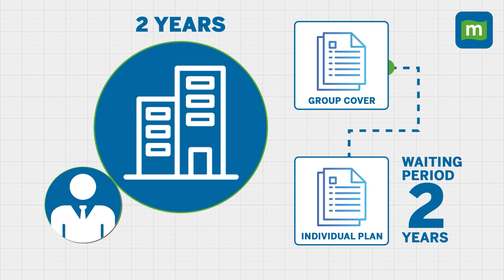How To Retain Your Company's Health Insurance Policy Even After Switching Jobs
We all come across times when we are out of a job. And while dealing with them we often forget some other important matters.
One such is health care. Did you know, you can retain your company’s group health cover even if you’re not working there anymore?